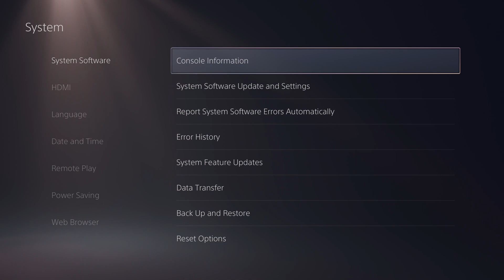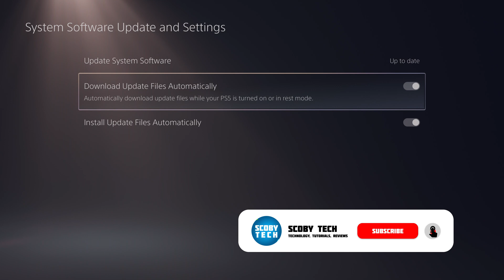Disable/Enable Automatic Updates on PlayStation 5! PS5 Auto Update Changes!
Hey, guys, my name is Scoby Tech and in today's video, I am going to be showing you how to disable or enable automatic updates on your PlayStation 5!

The PlayStation 5 (PS5) is a home video game console developed by Sony Interactive Entertainment. Announced in 2019 as the successor to the PlayStation 4, the PS5 was released on November 12, 2020, in Australia, Japan, New Zealand, North America, and South Korea, with a worldwide release following a week later. The PS5, along with Microsoft's Xbox Series X and Series S consoles released the same month, is part of the ninth generation of video game consoles.

The base model includes an optical disc drive compatible with Ultra HD Blu-ray discs. The Digital Edition lacks this drive, allowing it to serve as a lower-cost model for those who prefer to buy games through digital download. The two variants were launched simultaneously.

The PlayStation 5's main hardware features include a solid-state drive customized for high-speed data streaming to enable significant improvements in storage performance, an AMD GPU capable of 4K resolution display at up to 120 frames per second, hardware-accelerated ray tracing for realistic lighting and reflections, and the Tempest Engine allowing for hardware-accelerated 3D audio effects. Other features include the DualSense controller with haptic feedback and backward compatibility with most PlayStation 4 and PlayStation VR games.

0:00 Intro
0:17 Disable/Enable Automatic Updates on PlayStation 5
1:24 Outro